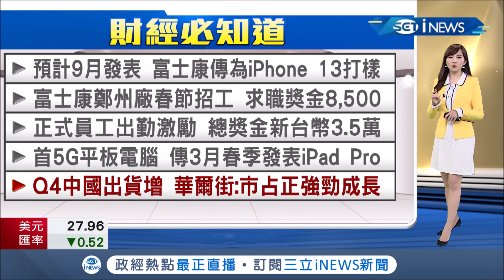富士康傳為iPhone13打樣！富士康鄭州廠春節招工 祭總獎金新台幣3.5萬激勵員工出勤｜主播 周瑜茹｜【財經必知道】20210113｜三立iNEWS